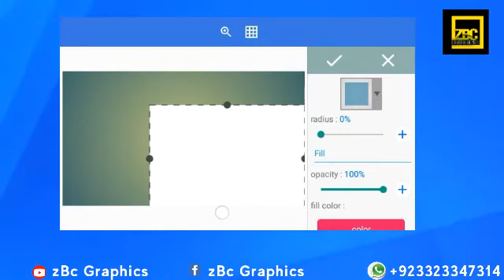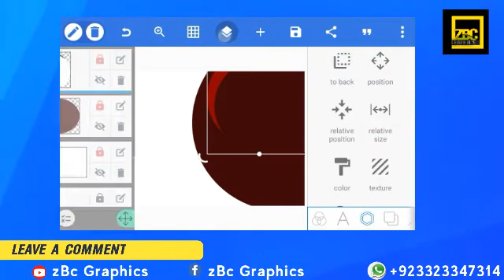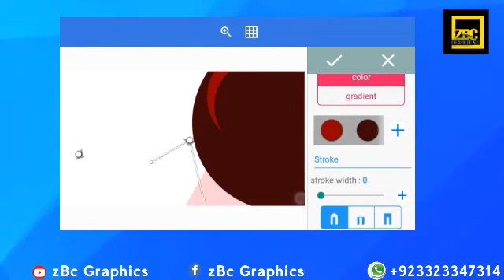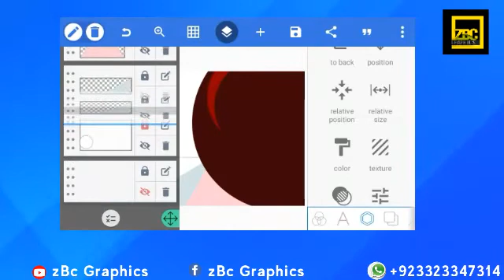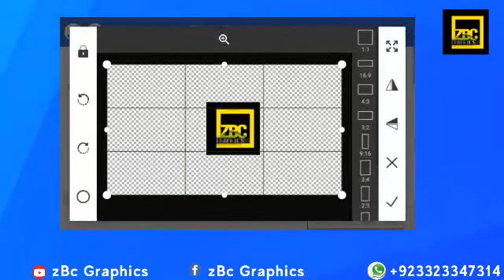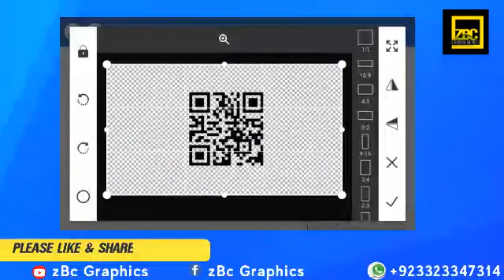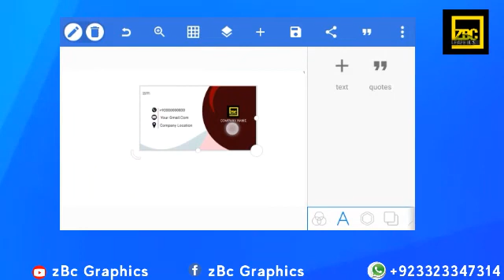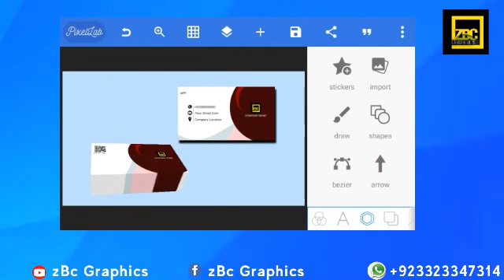Easy Way To Design Business Card|.Free Business Card Plp File|•Pixellab Toturial.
Asslamolikom every one!
Wellcom To My Channel.In this Video I show You How To Make Business Card Design In Pixellab with andriod phone .I hope You Enjoy This Informative Tutorial.Pls Guys Like & Share this Informative tutorial.
If You Have any Truble Making this Or You Need A Logo,Any Design,video & pictures Editting Conect on My WatsApp Below👇🏻
 .  . . . .  Uses meterial.   ..   ..    .

All meterial on one place No ad/.

Free music🎶Provide by(NCS) Nocopyright:

Music provide by:
Track:Paul Garzon_vellichor

How to make Abstract logo:https